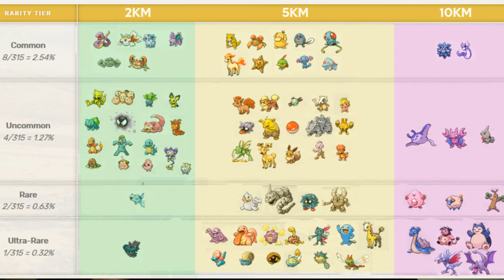Pokemon GO - Egg Hatch Rates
Everything you've ever wanted to know about Egg hatch rates in Pokemon GO.

Setup
Camera: Lumix G3
Phone: Vodafone Smart Ultra 6
Editor: Smart Hopewell